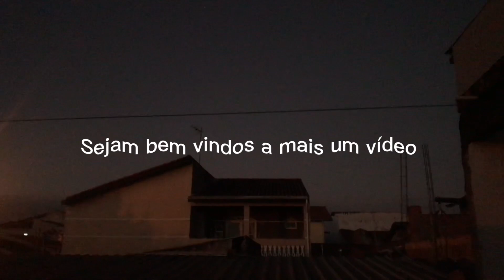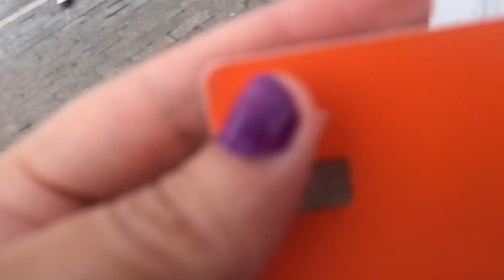DIETA EM CASA I MINHA ROTINA DE ALIMENTAÇÃO/PRA EMAGRECER-COMIDA SIMPLES..